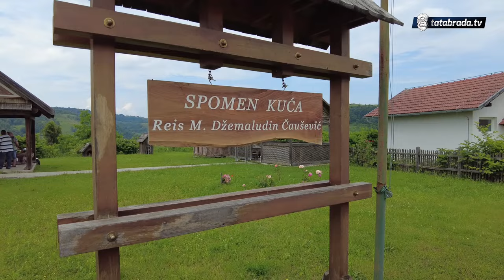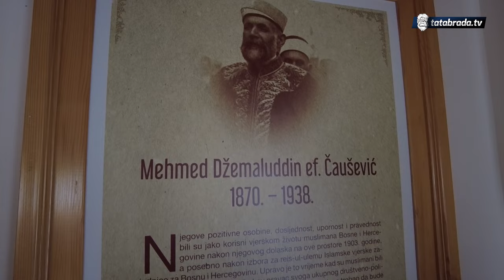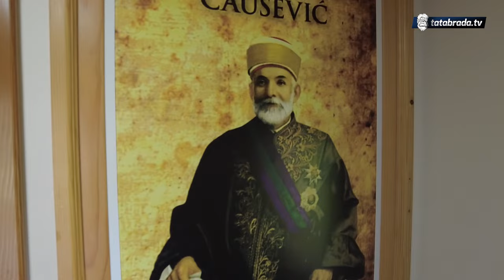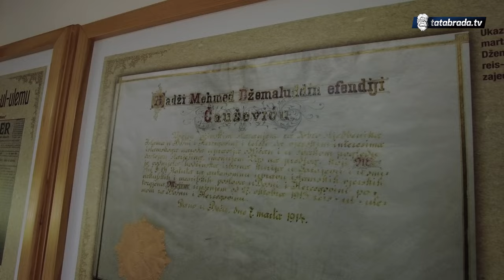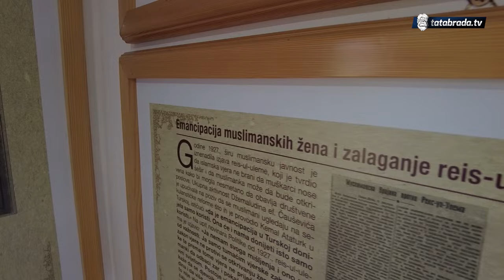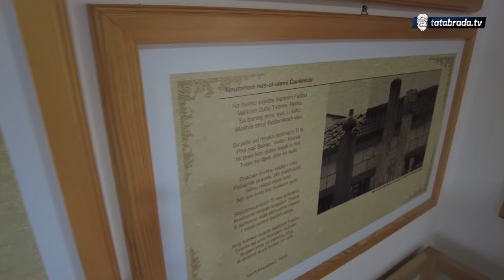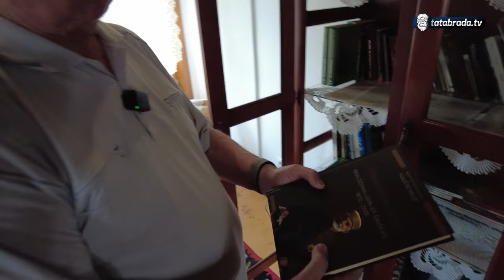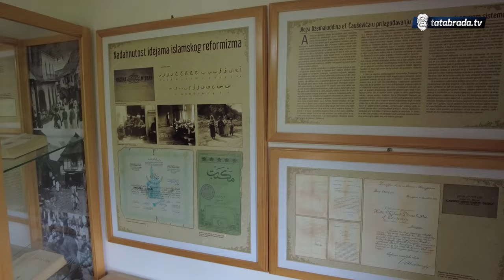On je rekao da žena može skinuti hidžab kako bi izdržavala svoju porodicu!